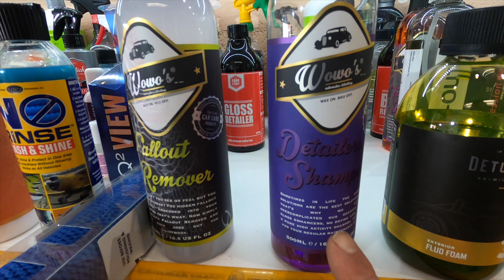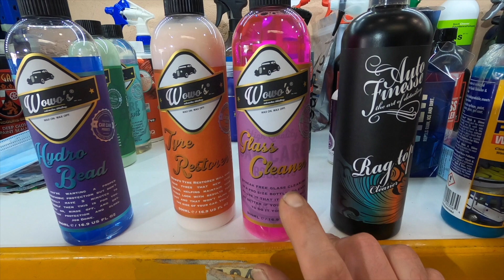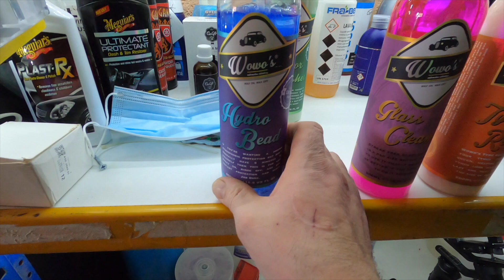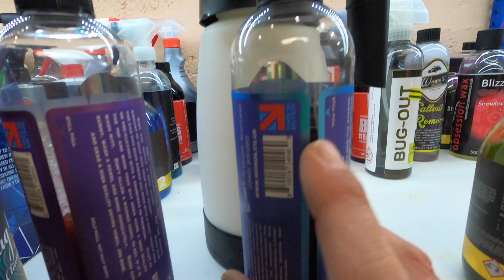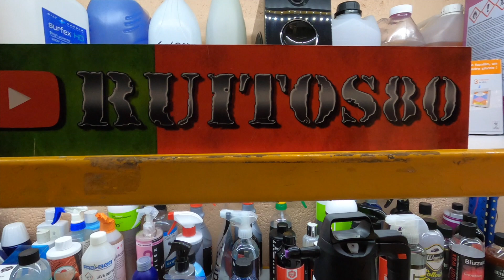🇫🇷 Wowo's je teste les produits sur la CLIO V👌✅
Aujourd'hui hui je teste une partie de la gamme WOWO'S produits Anglais mais distribués
par The Rag Company Europe et aussi Maniac Auto

bonne vidéo @tous